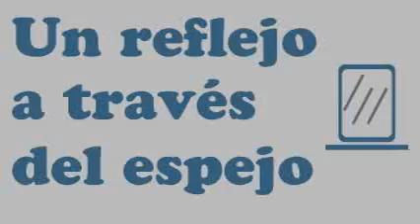Edoardo Catemario - Jacinto Chiclana